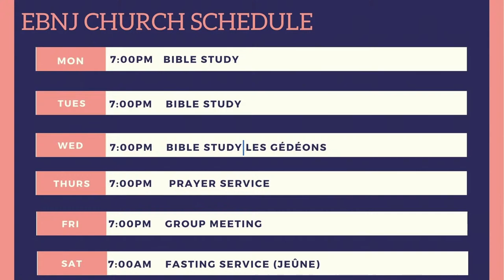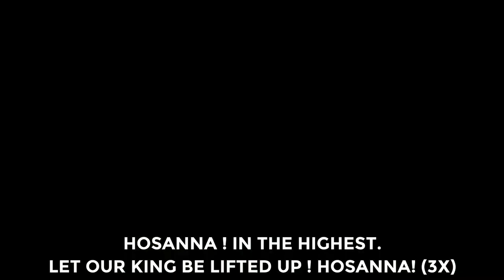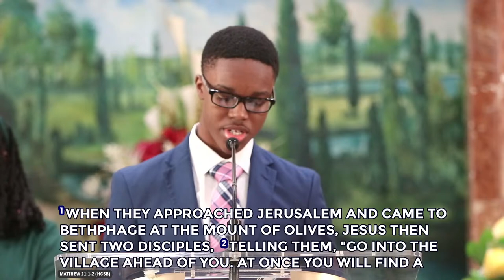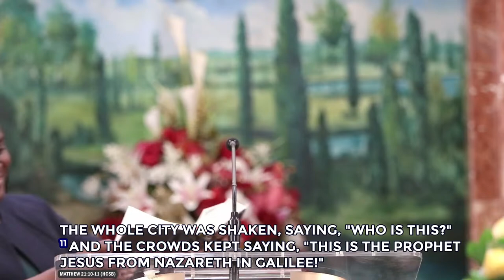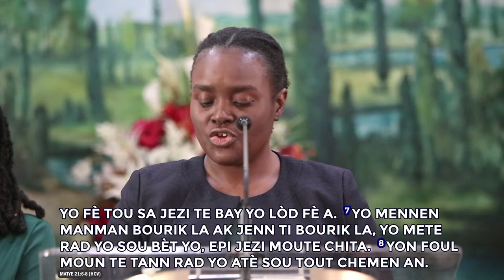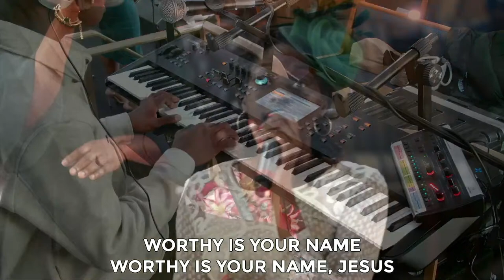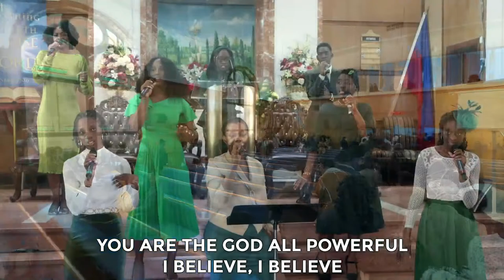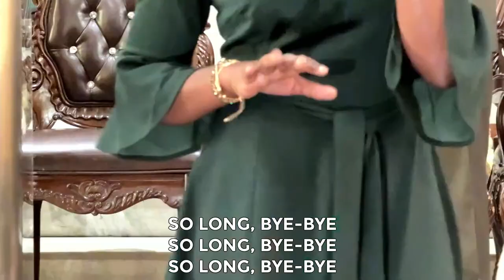EBNJ Church Live-streaming (March 24, 2024): Entrée triomphale (Triumphal Entry)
"Entrée triomphale (Triumphal Entry)
Matthieu 21:1-11 • Pastor Bob Philippe
Sunday, March 24, 2023 • 10:30 AM
Eglise Baptiste de la Nouvelle Jérusalem (EBNJ)
(New Jerusalem Baptist Church)

Accepted Christ into your life? Talk to a pastor today!

📻 📻 Listen in: Every Day!